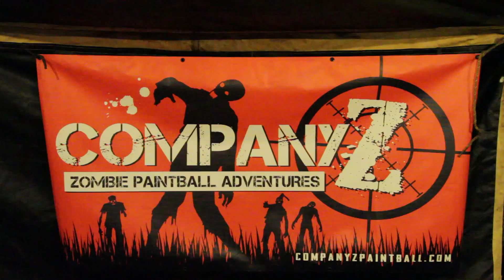Zombie Paintball on Shaw TV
Shaw TV's Meg Cuthbert visits "Louisiana" after the zombie apocalypse.